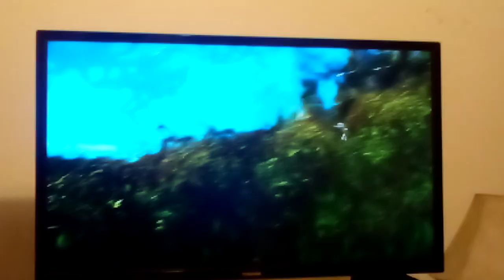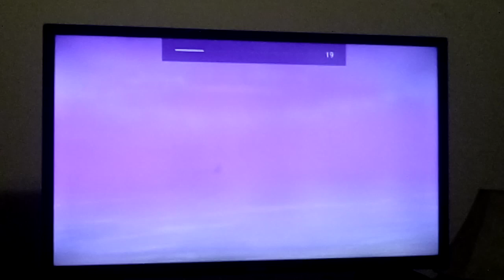Barnyard - Surfing Through The Sky and Then Stopped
Otis and his friends are surfing through the sky, tree, rock, mud puddle and chicken farm, what's up